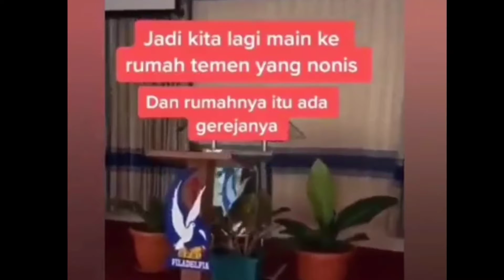Viral!! Video Pemuda Salat Di gereja Membuat Warganet Kagum Karena toleransinya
Pemuda sholat di gereja membuat warganet kagum karena toleransi beragama yang cukup bagus.